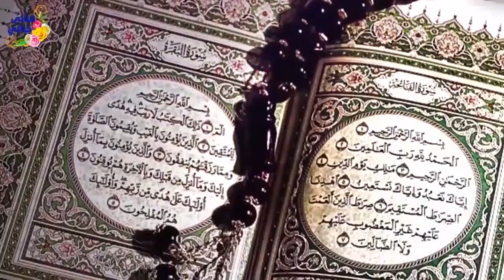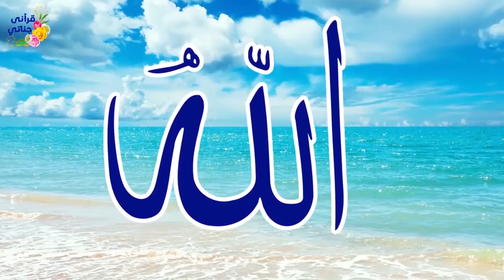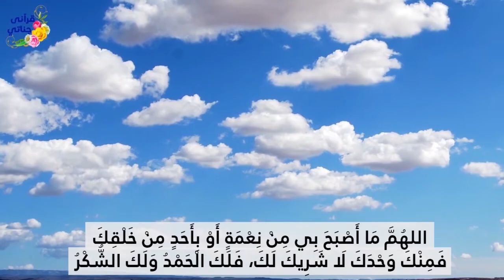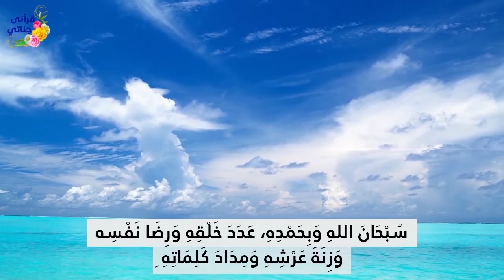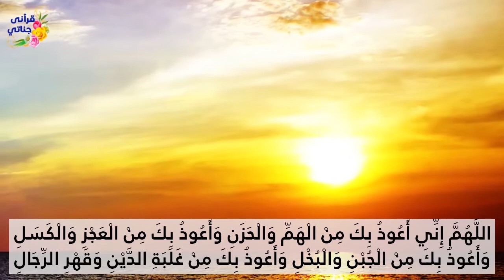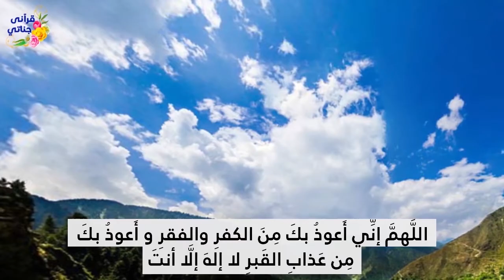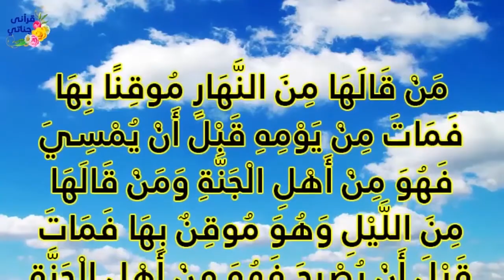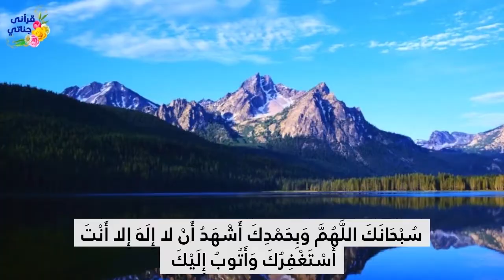اذكار الصباح تذكرها كل يوم ستجعل بيومك البركة والخير وتفتح لك ابواب الرزق والسعادة لك ولأسرتك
قرآني_جناتي